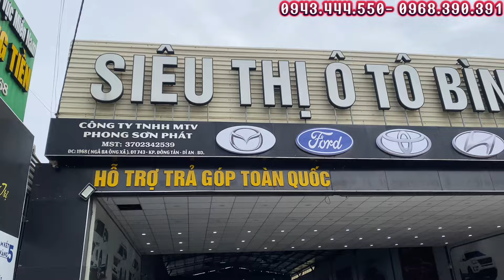Thứ 7! Em AN cần thu nhiều xe - anh chị giới thiệu em ạ. CẬP NHẬT XE MỚI VỀ CƠ SỞ 1🫰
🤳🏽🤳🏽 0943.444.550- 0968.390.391